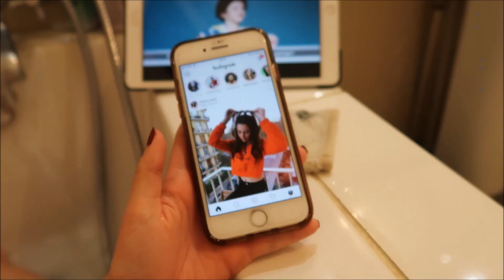DAILY VLOG 1 | L'organisation et le tournage de mon retour, conduite... ♡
↓ Toutes les informations se trouvent ci-dessous ↓

Suis-moi tous les jours sur Instagram : @chickysstuff

En HD c'est mieux ^^ (disponible en 1080p)

→ Mon haut : Galloises
→ Ma bague (main droite) : Histoire d'or
→ Ma bague (main gauche) : Swarovski

→ Mon prénom : Méline
→ J'habite dans la région Rhône-Alpes
→ Mon âge : 17 ans quand j'ai filmé cette vidéo (30/04/2002)
→ Cette vidéo a été filmée avec : CANON MARK II
→ Cette vidéo a été montée avec : Movie Maker

→ Mon compte Instagram : @chickysstuff
→ Mon compte Vinted : chickys-stuff

Des bisous,
Méline ♡